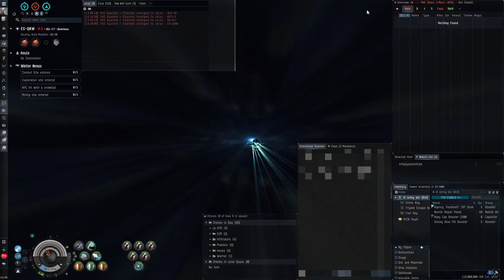Few Will Hunt: Goonin'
Fabian Mazur: King is Back
Griz and Wreckno: Medusa
KLOUD: Blood - Fabian Mazur Remix
Mickey Valen - Sick